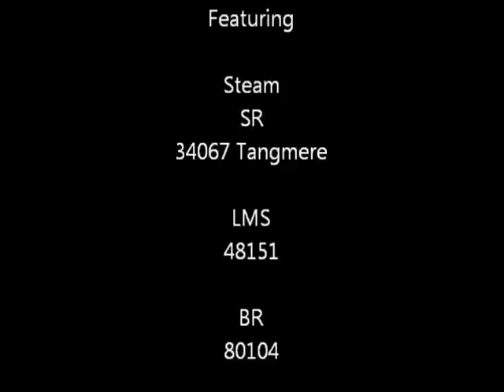Corfe Castle on 30th June 2011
Corfe Castle on 30th June 2011 features SR BoB 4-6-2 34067 Tangmere, BR 4MT 2-6-4T 80104, LMS 8F 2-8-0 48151 plus Swanage Railway's Own BR Class 121 & 108 DMU's.